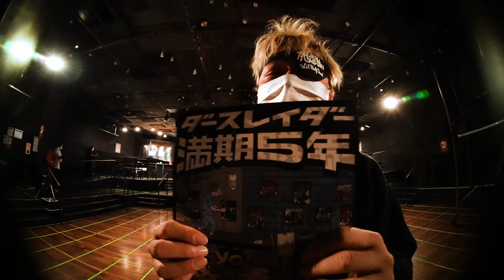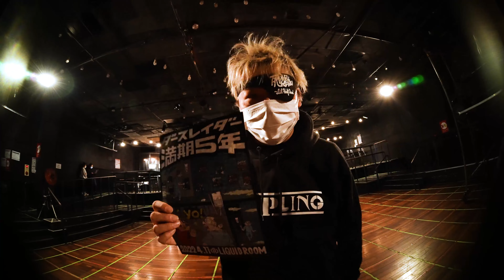満期５年 配信も販売します！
2022年4月11日、ダースレイダーが余命5年宣告を生き延びた記念パーティーが恵比寿リキッドルームで開催されます。
会場チケットに加え配信でも参加できるのでぜひ一緒にお祝いしましょう！
会場にたくさんの方が来てくれると配信画面も盛り上がるのでご都合合う方はぜひ会場に。全国各地の、そして月曜のその時間だけはどうしても行けないという方は配信で！もちろん配信購入すれば1週間はアーカイブもご覧になれます。

会場、リキッドルームイベントページ。
ローソンチケット、イープラスのリンクもこちらから！